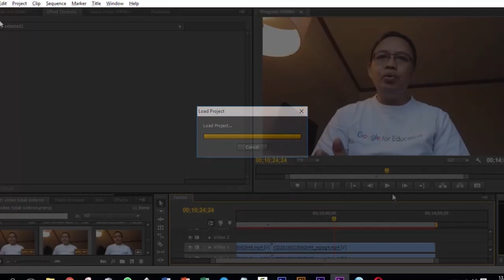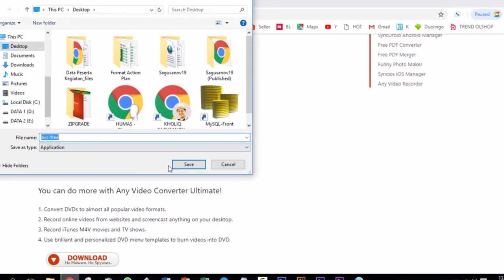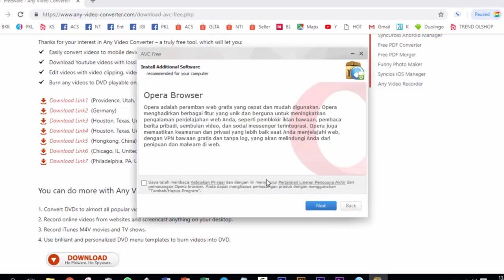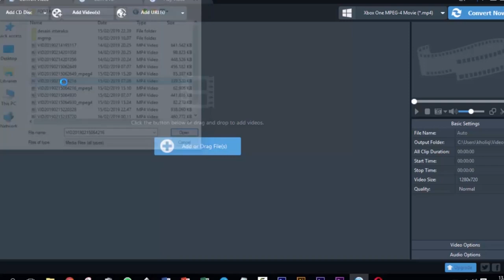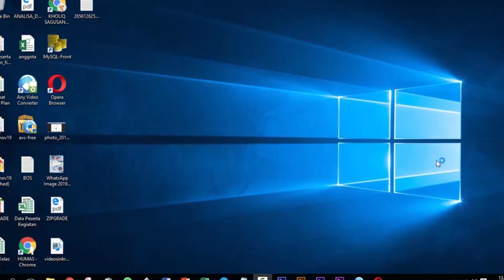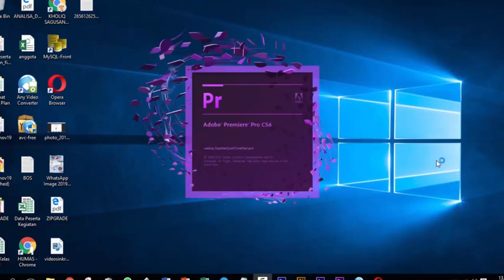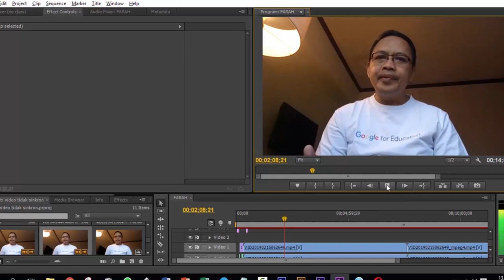Cara Mengatasi Video Telat Ngomong atau Tidak Sinkron Secara Singkat